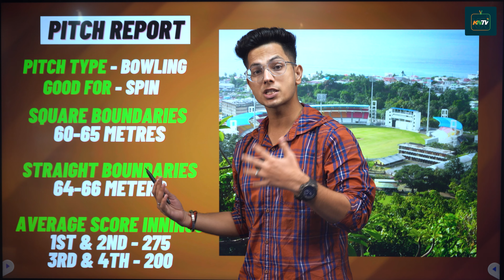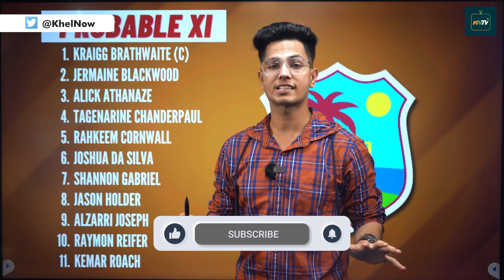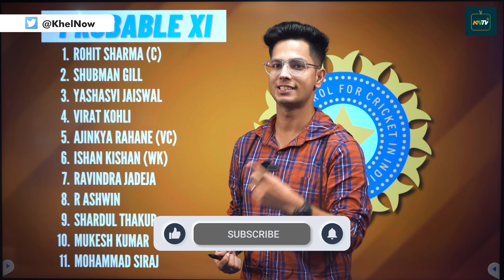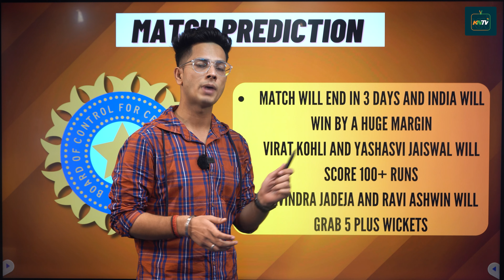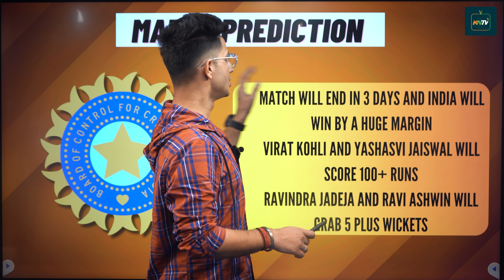West Indies Vs India 2023, Match Preview, Predicted XI, When and where to watch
India will start their WTC 2023-25 cycle against West Indies with a two-match test series. The first match will be played on July 12 at Windsor Park, Dominica. The Indian side will be led by Rohit Sharma, whereas Kraigg Brathwaite will captain the Windies.